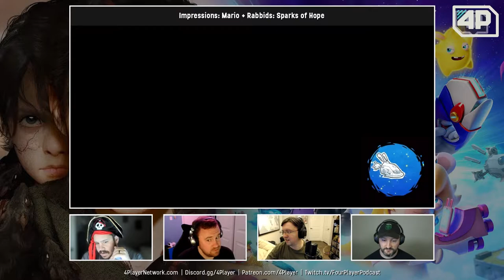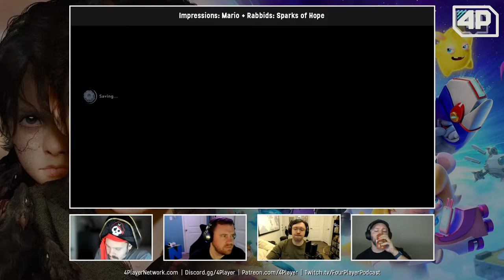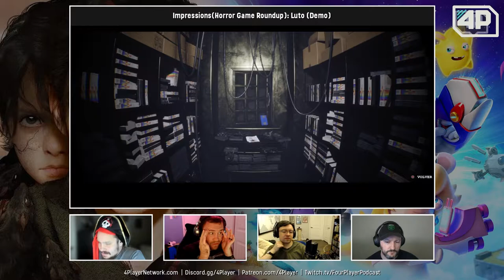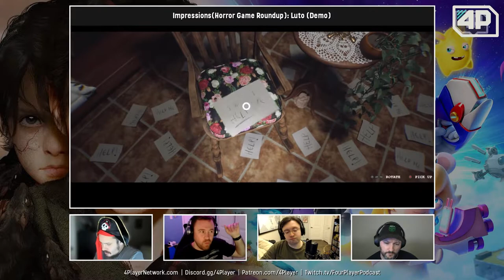4Player Podcast #735 - The Rat Battle Show (A Plague Tale: Requiem, Mario + Rabbids 2, and More!)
Rats. There's lots of them this week. Thousands of them! Nick and Chris discuss the impressive technological and design leap made in Asobo's A Plague Tale: Requiem - a game that Chris Davis is convinced will sit atop his Game of the Year list this year. Brad acknowledges the charm and skill on display in Mario + Rabbids: Sparks of Hope but laments what could have been if Nintendo had decided to pursue other Rabbids crossovers. Nolan charms the group with Bone's Cafe - another delightful (and morbid) indie gem that combines necromancy with the pressures of Overcooked. In the second segment, the group discusses the announcement of a Witcher remake and Nick rattles off a list of impressive horrors games from his most recent stream including In Sound Mind, Mother, Love Sam, and more!

0:00 | Video Start

Impressions:
6:09 | A Plague Tale: Requiem
30:47 | Mario + Rabbids: Sparks of Hope
50:55 | Bone’s Cafe
1:04:45 | Slice & Dice
1:13:23 | Love, Sam
1:16:17 | Heartworm
1:19:32 | In Sound Mind
1:21:17 | Luto
1:25:02 | Mother
1:27:54 | Stories Untold

News:
1:32:23 | CD Projekt RED Announces Remake of The Witcher 1

1:42:27 | The 4Player Minute